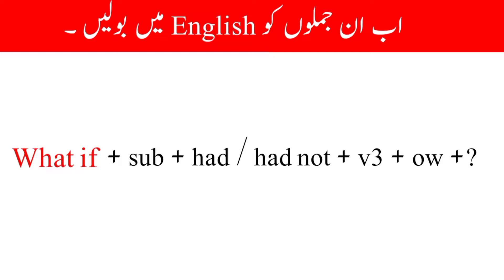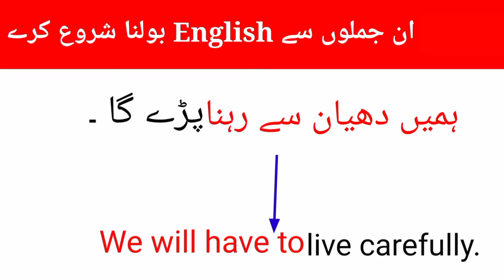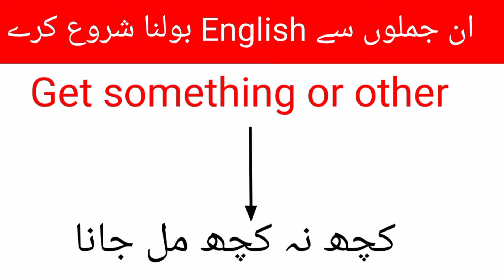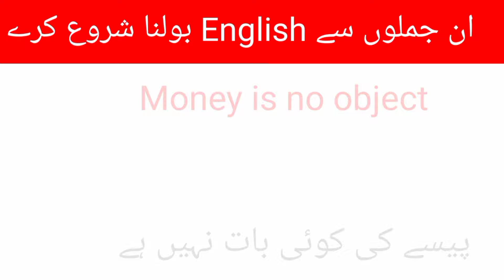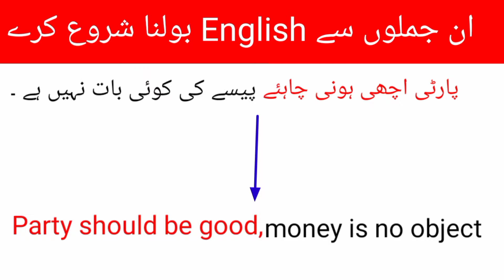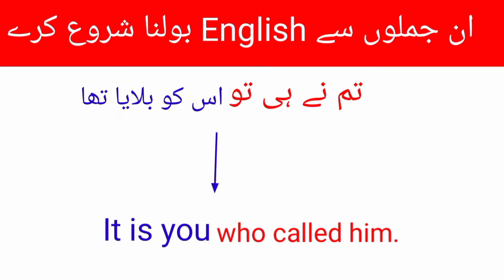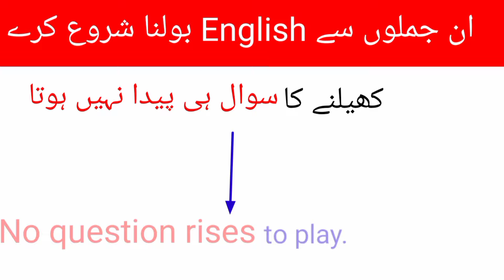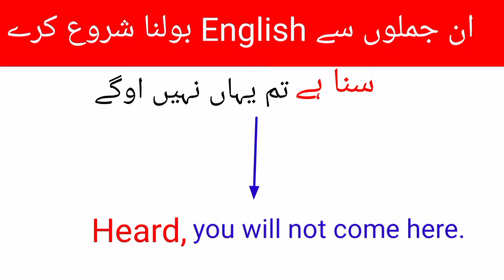English advance structures in urdu - 80 || How to learn advance english structure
english structure
spoken english
english practice
english grammar
english speaking
english sentence structure
advance structure
english
special structures
english conversation practice
learn english
english speaking course
english speaking
practice english
english conversation
practice english
english conversations
learn english
english conversation
speak english
english course
english vocabulary
learn english
english bolna sikhen
spoken english
english bolna sikhe
basic english
english speaking
english grammar
english sikhe
english spoken
english vocabulary
vocabulary
learn english
vocabulary english
speak english
vocabulary words
advanced english vocabulary
english pronunciation
advanced vocabulary
vocabulary words english learn
speak english
english language

englush ps